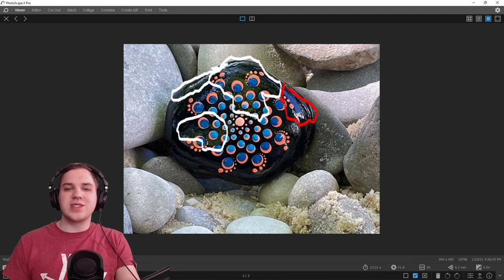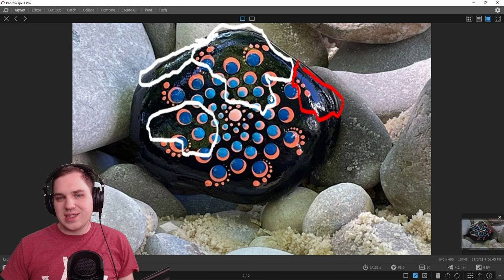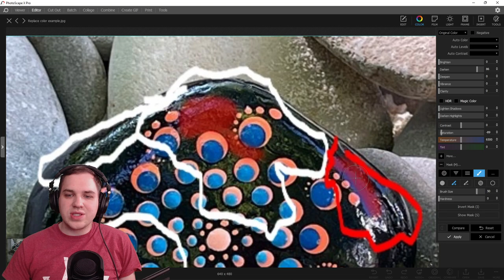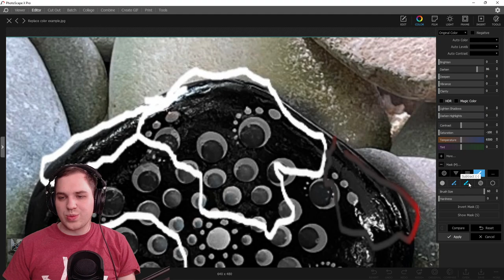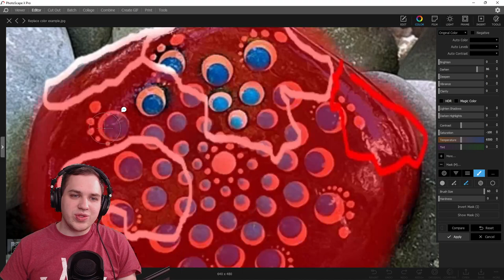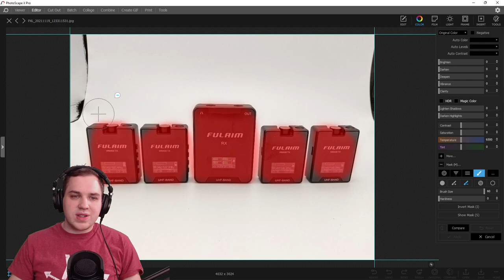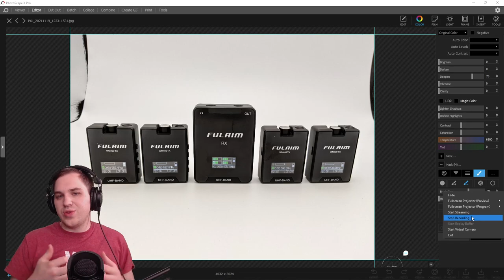How To Mask Colors In PhotoScape X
Learning how to use masks in photo editing is extremely important to maximize your editing capabilities.